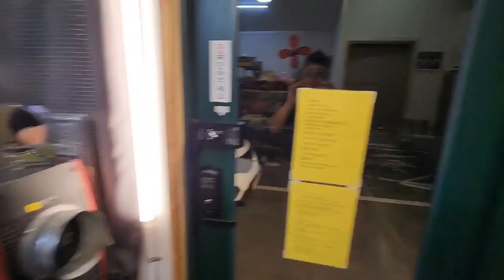제주도 등산용품 대여 주차 편한곳에서 무인으로 준비 됩니다.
◆한라산 등산 장비 등산화 대여 아웃도어 본부

▶한라산 등반하기 좋은 계절입니다. 제주도는 우리나라에서 가장 높은 산인 한라산이 있어서 많은 사람들이 방문하는데요. 특히 가을이면 단풍과 억새풀이 장관을 이뤄서 더욱 인기가 많아요. 하지만 막상 가려고 하면 준비해야 될 게 한두 가지가 아니죠. 그래서 이번 포스팅에서는 한라산 등반 준비물 중에서도 필수품인 등산화 대여 방법에 대해 알려드리려고 합니다.

▶등산용품 중 어떤 걸 대여할까요?

우선 첫 번째로 등산복(바람막이) 입니다. 아무리 더운 여름이라도 정상 부근엔 바람이 많이 불기 때문에 체온 유지를 위해 가벼운 바람막이는 필수라고 할 수 있죠. 두 번째로는 등산 스틱입니다. 스틱은 무릎관절 보호 및 체력 안배 등 여러 가지 장점이 있지만 처음 가시는 분이라면 굳이 안 사셔도 됩니다. 세 번째로는 등산 가방입니다. 배낭은 수납공간이 많고 허리벨트가 있는 걸로 고르시면 되는데요. 용량은 당일 산행 시 10~20L 면 충분합니다. 네 번째로는 등산화입니다. 발보호 뿐만 아니라 발목 부상 방지 그리고 미끄럼 방지 효과가 있으니 반드시 착용하시길 바랍니다. 마지막으로는 등산 모자입니다. 햇빛 차단 효과뿐만 아니라 머리 열 손실 방지 용도로 쓰이니 참고하세요.

▶어디서 빌리는 게 좋을까요?

아웃도어 본부라는 곳이에요. 이곳은 다양한 브랜드의 등산의류나 용품들을 판매하기도 하고 렌털도 해주는 곳이랍니다. 매장 규모가 커서 구경거리도 많고요. 직원분들이 친절하셔서 모르는 것도 편하게 물어볼 수 있었어요. 위치는 공항 근처라 접근성도 좋고 주차장도 넓어서 차 가지고 가기 편했어요. 영업시간은 오전 5시부터 오후 10시까지니 참고하시고요. 연중 무휴 비대면 무인매장으로 운영되고 있습니다.

▶렌털 비용은 얼마인가요?

가격은 5천 원부터 2만 원까지 다양하게 있고요.

기간은 1박2일 기준이고 연장하면 하루당 천 원씩 추가됩니다. 자세한 건 홈페이지 참조하시는 게 좋을듯 하네요.

▶한라산 등반 시 필수 준비물인 등산화 대여 서비스입니다. 제주도 여행 중 하루쯤은 한라산 등반을 계획하시는 분들이 많은데요, 이때마다 장비들을 어떻게 챙겨야 할지 고민이신 분들이 많을 거라고 생각됩니다. 그래서 저희 아웃도어 본부 닷컴에서는 다양한 브랜드의 등산화를 저렴한 가격에 대여해 드리고 있으니 참고하시기 바랍니다.

▶등산화 사이즈는 어떻게 골라야 하나요?

보통 운동화 사이즈보다는 한 치수 크게 신으시는 걸 추천드립니다. 예를 들어 250mm 신으신다면 255mm~260mm 사이 선택하시면 됩니다. 하지만 개인 발 모양과 발볼 넓이에 따라서 달라질 수 있으니 매장 방문하셔서 직접 신어보시고 결정하시는 걸 추천드립니다.

▶제주도에서도 등산화 대여가 가능한가요?

네 물론입니다. 현재 전국 어디서든 택배로 받아보실 수 있으며, 제주도 역시 배송 가능합니다. 또한 공항 픽업 서비스도 진행하고 있으니 이용에 참고하시기 바랍니다.

▶어떤 브랜드의 등산화가 있나요?

아웃도어 본부 닷컴 홈페이지에 접속하시면 더욱 자세한 정보를 보실 수 있습니다.

◆아웃도어 본부가 제공하는 등산화 대여 상품의 특징을 안내합니다.

▶2만 명의 한국인 발 모양을 연구하여 탄생한 '네스팟' 기술을 적용해

최상의 피팅감을 제공합니다.

통기성이 탁월한 샌드위치 메시를 사용하여 제품의 기능 올 높였습니다.

▶ BOA

동그란 버튼인 BOA 다이얼을 들려 신발에 와이어를 조여주고 풀어줌으로써 와이어가 풀릴 위험이 없으며, 최상에 피팅감을 제공하여 아웃도어를 보다 더 활동적으로 풀 길 수 있습니다.

▶ GORE-TEX

멤브레인으로 구성된 기능성 원단으로 외부로부터 수분을 차단하고, 내부 예서의 땀이 나 수증기는 밖으로 배출시키기 때문에 항상 몸을

쾌적한 상태로 유지시켜 주는 고기능성 소재입니다.

▶ HYPER GRIP

트렉스타의 자체 신발 창 브랜드 '하이퍼그립'은 다양한 아웃도어 관경에 맞게 접지력과 안정성을 높인 기술력과 경쟁력을 인정받아

2006년 차세대 세계 일류 상품에서 2010년 세계 일류상품으로 승격되었고, 2014년 12월 세계 일류상품에 재선정되어 9년 연속으로 일류상품 대열에 오르고 있습니다.

▶신발 사이즈 선택 방법!

등산화인 경우, 발 뒷꿈치에 손가락 하나 정도가 적당해요

등산용 양일을 신은 후, 끈을 넉넉하게 플어 둔 상태에서 신고 발가락 끝을 앞으로 붙입니다. 무릎을 숙인 상태에서 발 앞 꿈치에 슨 가락 하나 정도가 적당합니다.

운동화처럼 너무 타이트하게 착용하면 발동, 발가락 부본에 부담이 많습니다.

너무 딱 맞는 신발은, 발 통증의 원인이 됩니다.

발에 맞지 않는 신발은 발 통증의 원인이 되어, 안전한 등산을 할 수 없으므로 신중히 골라야 합니다.

▶[BOA DIAL] 보아 사용 방법

자동 보아 원형 버튼을 탁 누르고 휘리릭 돌리면 끝!

순식간에 빈틈없이 잡아주다.

보아 다이얼로 순식간에 잡아주어 작동이 쉽습니다

▶ Gore-tex

오늘날 방수 기능의 대명사가 된. 방수와 방풍 기능은 물론 투습성을 겸한 최고의

방수 멤 프레인을 경험하세요.

완벽한 방수와 투습 GORE-TEX

적화된 투습 기능에 안정적인 방수, 방풍 기능 발휘, 외부환경 변화로부터

!체를 보호하며 편안한 활동성을 제공

2는 날 방수 기능의 대명사가 된 고어텍스

방수와 방풍 기능은 물론 투습성을 겸한 최고의 방수 멤브레인을 경험하세요.

고어텍스 마크가 있는지 확인하세요.

▶ Toe Rubber Safty

일체형 구조/발등 보호 및 거친 지형에서

안정적인 움직임 유도 어디서든 안정적인 접지력 다양한 아웃도어 환경에 맞게

접지력과 안정성을 높인 '하이퍼그립' 아웃솔 제품입니다.

▶일체형 구조/ 발등 보호 및 거친 지형에서 안정적인 움직임 유도 및

토캡은 신발의 가장 앞부분을 덮는 가죽을 뜻합니다.

버 토캡을 적용하여 가장 통증을 많이 받는 발가락 부분을 안전하게 보호해 줍니

어디서든 안정적인 접지력

마찰력 증대 된 브레이크 기능

안전하고 편안한 활동을 주도

다양한 아웃도어 환경에 맞게 접지력과

안정성을 높인 '하이퍼그립' 아웃솔을 장착하었습니다.

등산화 발등 부분 업그레이드

고객님들의 의견을 적극 반영하여 한쪽만 있던 절개 부분을

양쪽으로 업그레이드 하여 신고 벗기 편리합니다

천연 소가죽 누벅 NUBUCK

통기성과 투습성이 뛰어난 천연가죽입니다.

▶등산화

품명 / 모델명

GORE-TEX / NUBUCK

소재

사이즈

250-285 mm

☎대한민국 어디서나 아웃도어 본부 닷컴

핸드메이드 아웃도어 웨어 제작

등산 장비, 캠핑 용품, 자전거 의류,

골프, 여행용품 아웃도어 전문점

캠핑 용품 대여/등산용품 대여

서울 대구 부산 세종 울산 광주 창원 강릉 인천 수원 대전 순천

경기도 강원도 충청북도 충청남도 경상북도 경상남도 전라북도 전라남도

☎제주도 아웃도어 본부 닷컴

제주특별자치도 서귀포시 대정읍 중산간 서로 2934

☎대구 쉼, 실내 글램핑/실내 야영장/파티룸/모임공간 대여/펜션

상담은 카카오톡 아이디:

아웃도어 본부 /문자 메시지 상담 가능

연결 사이트는 안전합니다

개인 및 단체 대여 전문, 출장 설치 해체

제주도 캠핑 용품 대여

제주도 아이젠 대여 제주도 등산화 대여

제주도 여행 제주도 한라산 등산용품 대여

제주도 한라산 등산화 대여 제주도 한라산 보온병 대여

제주도 영실코스 등산용품 대여 제주도 백록담